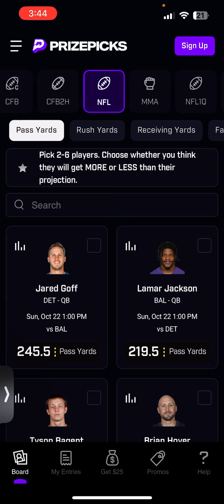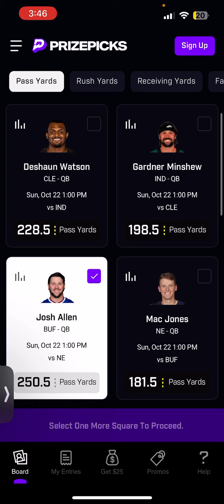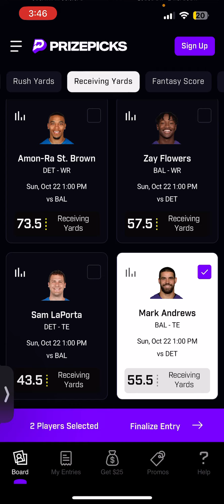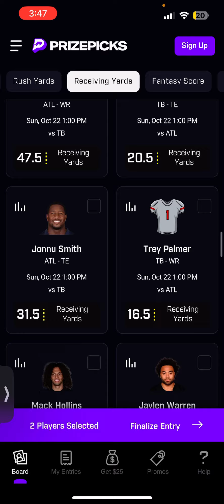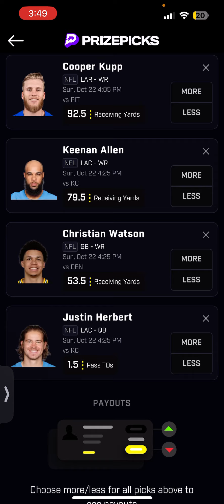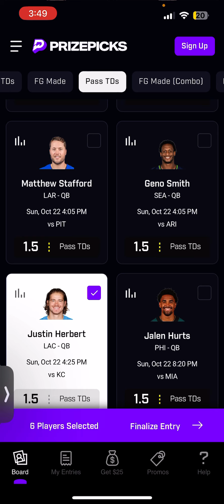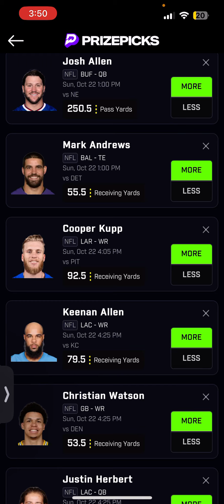PRIZEPICKS WEEK 7 NFL CORE PROPS (6 PICKS!)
Here are my week 7 NFL PrizePicks core plays!

Underdog: code “process” for 2x match up to $100